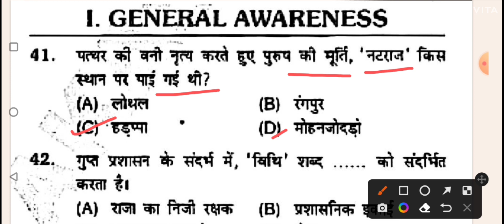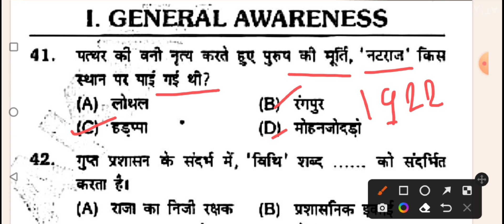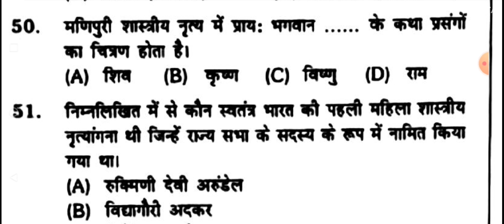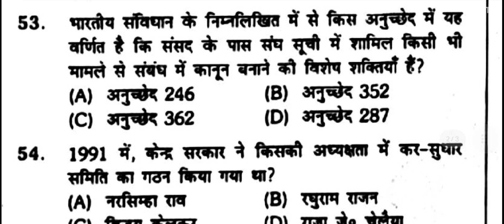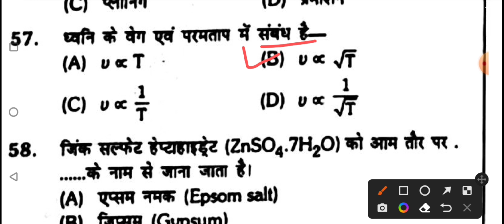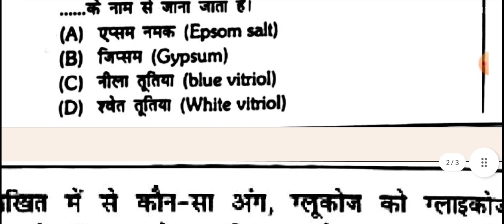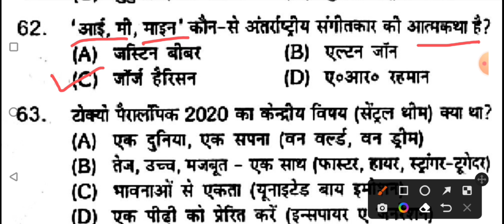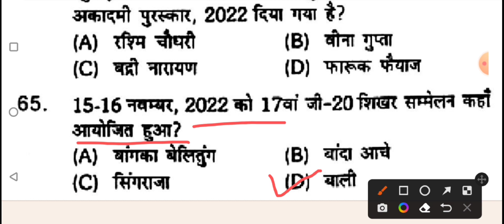SSC MTS हवलदार - 2023 | ssc mts practice set - 16 / ssc mts Gs practice set / important Questions